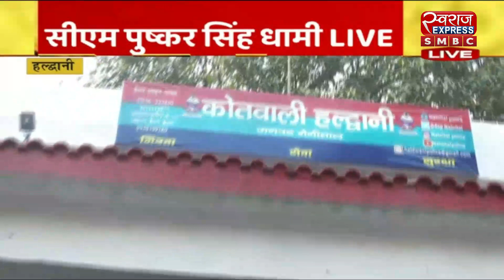CM DHAMI LIVE : मुख्यमंत्री पुष्कर सिंह धामी LIVE | SWARAJ NEWS | HINDI NEWS